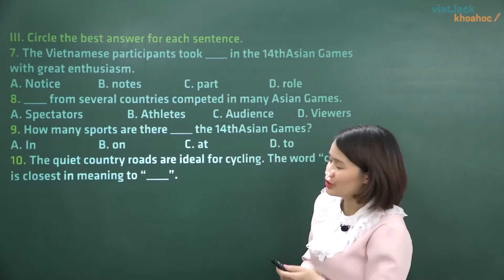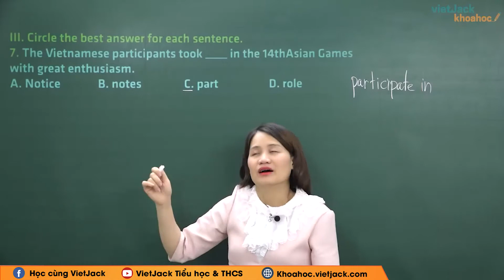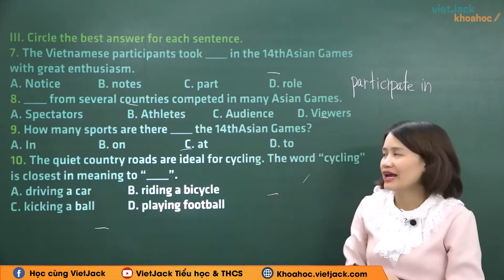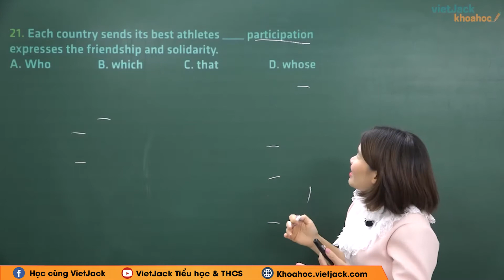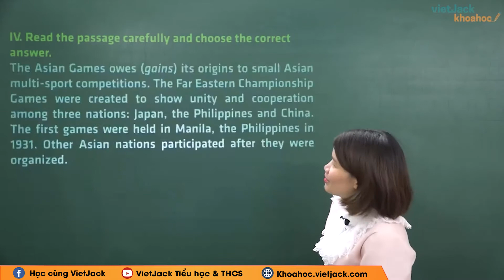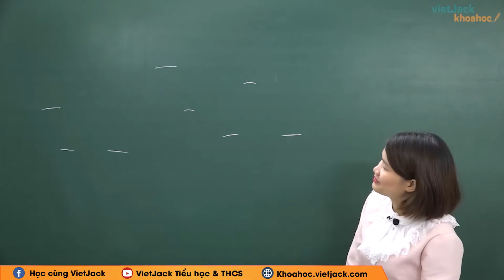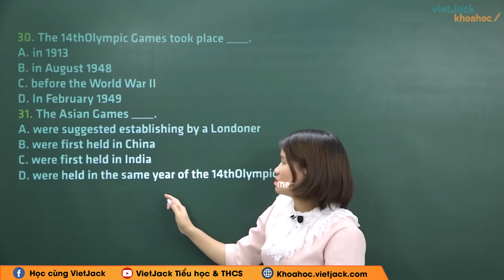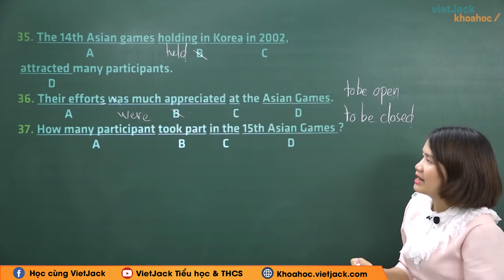Tiếng Anh 11 - Unit 12 The Asian games - Chữa bài test - Cô Vũ Thanh Hoa (DỄ HIỂU NHẤT)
Tiếng Anh 11 - Unit 12 The Asian games - Chữa bài test

Trong bài giảng Unit 12 The Asian games - Chữa bài test cô sẽ giúp các em tổng hợp kiến thức về từ vựng, ngữ pháp... kiến thức trọng tâm trong chương trình Tiếng Anh 11 của chương trình Tiếng Anh cũ. Bên cạnh đó cô sẽ giải chi tiết các một số ví dụ minh họa. Chú ý theo dõi bài học cùng cô nhé !